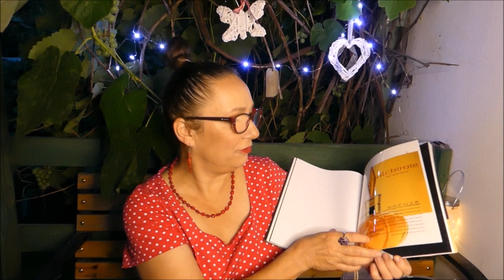Magiczne znalezisko perfumowe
Podczas robienia porządków znalazłam próbkę Achimie Rochasa. Ciekawe, wycofane perfumy, które były uważane za kultowe.